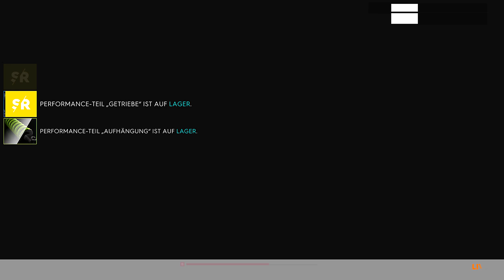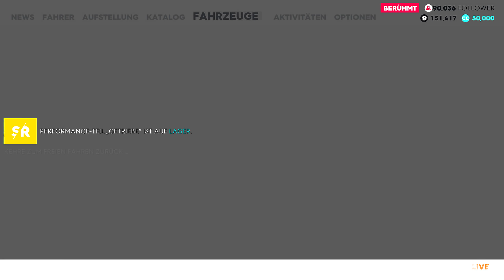Aston Power | 2K | Lets Play The Crew 2 #10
Meine TS adresse:
lpt.teamspeak.de

Google+

Mein PC:

CPU Kühler: Be Quiet Dark Rock

Headset: Sennheiser RS165